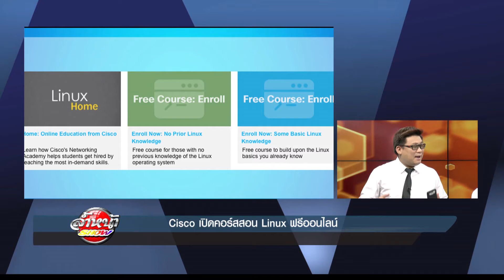28.05.60 Cisco เปิดคอร์สสอน Linux ฟรีออนไลน์